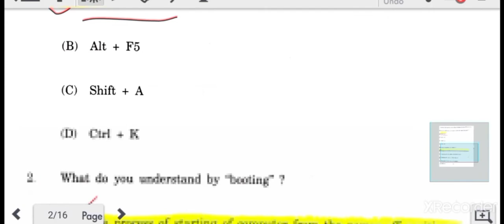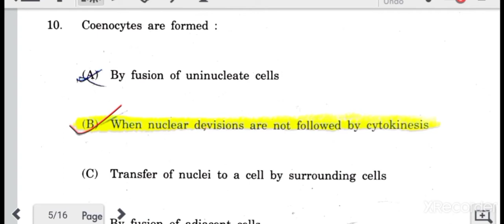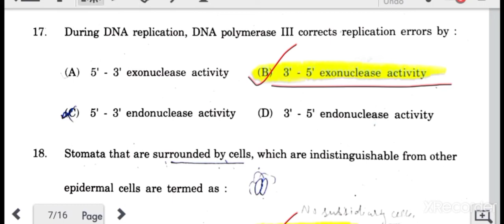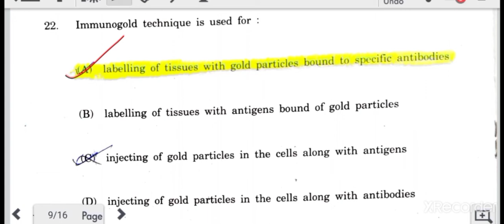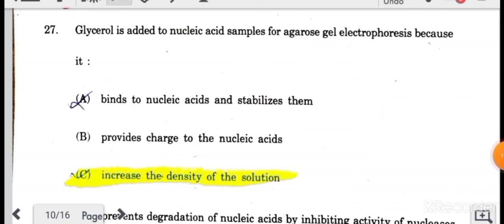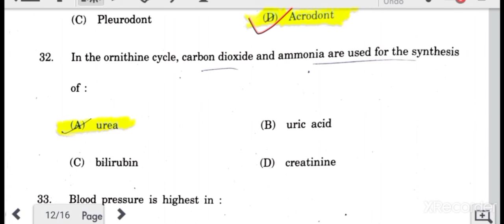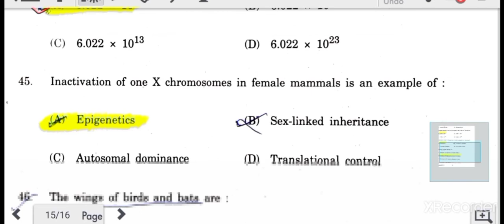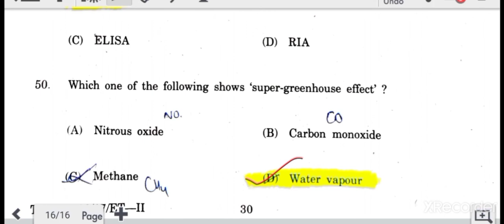HP SET 2017 (State Eligibility Test )//// Life science paper -2(solved Question paper)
HP SET 2017 // Life Science previous(solved)  Question paper -2 held on 06-may-2018. (State Eligibility Test)